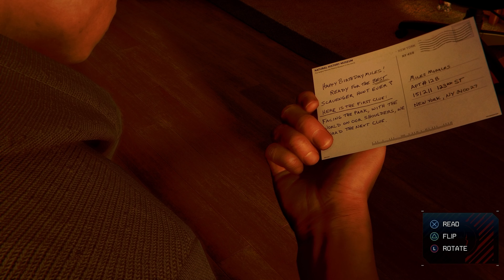SELAMAT ULANG TAHUN MILES - Marvel's Spider-Man: Miles Morales[DIFFICULTY:SPECTACULAR]100% Part 22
Miles mendapatkan pesan dari Ibunya kalau ada pesan peninggalan ayah di sekitar kota NewYork jadi Miles mencoba mencarinya hingga Ia mendapatkan semua rekaman ayahnya jadi peninggalan tersebut berisi tentang ucapan selamat ulang tahun ke pada Miles tahun lalu.